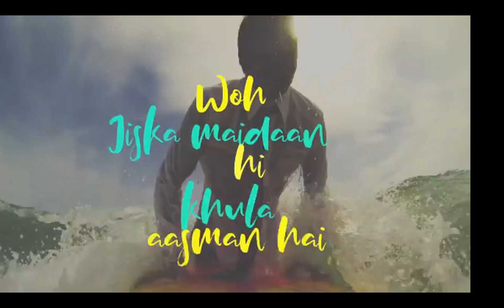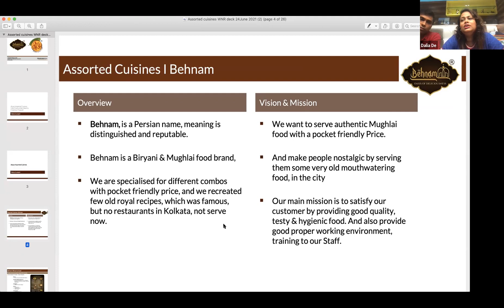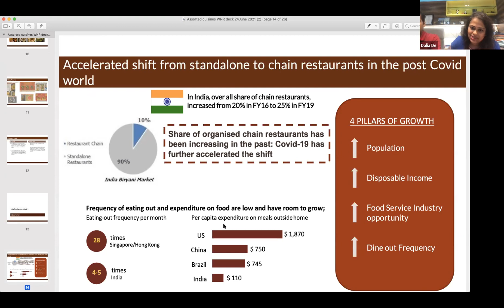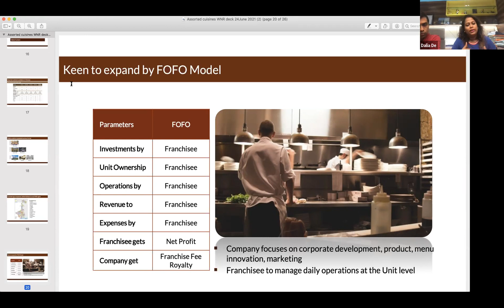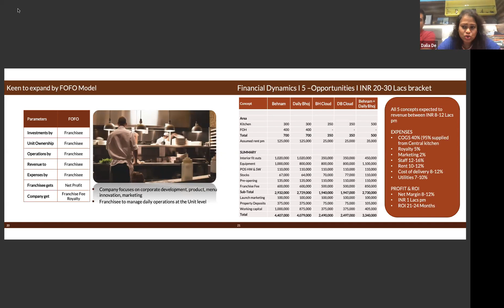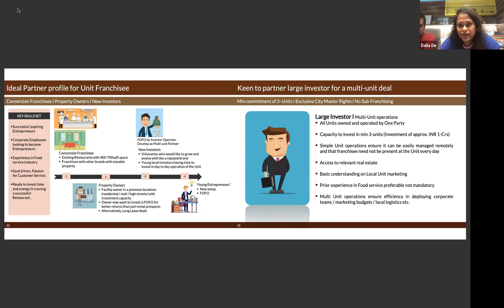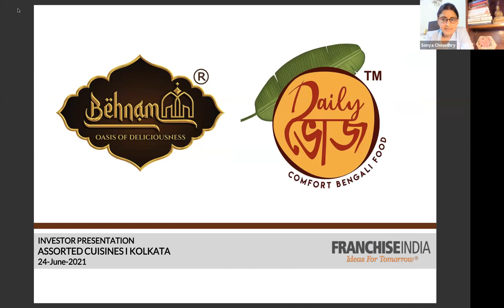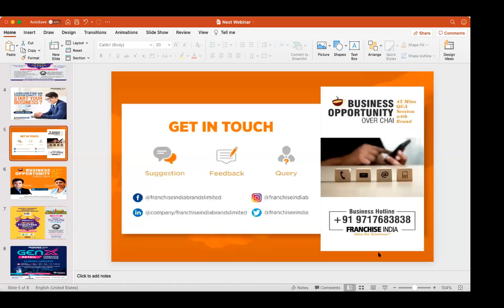Assorted Cuisines - Business Opportunity Over Chai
Assorted Cuisine is Leading F&B Brand From East Offering 5 Models